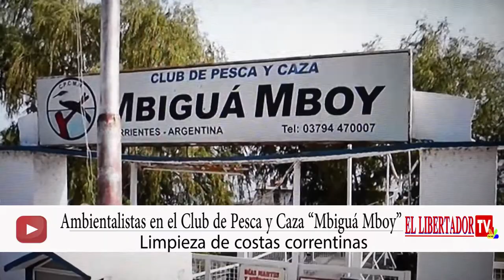CORRIENTES LIMPIEZA DE COSTAS 30/05/2020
Apoyo del Intendente Eduardo Tassano a ambientalistas labor limpieza de costas.